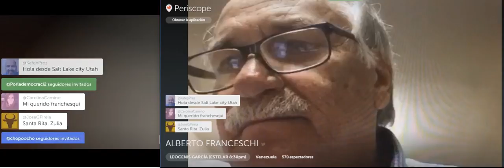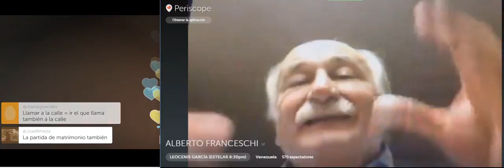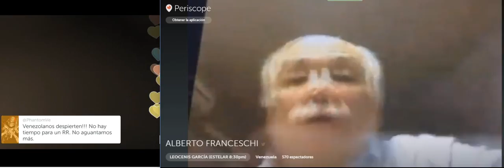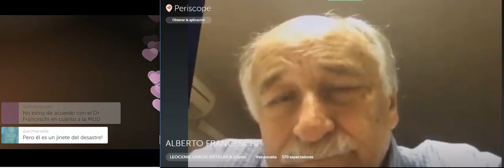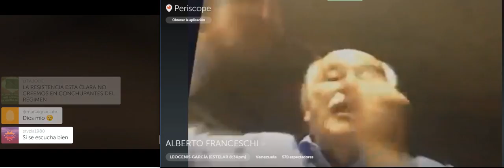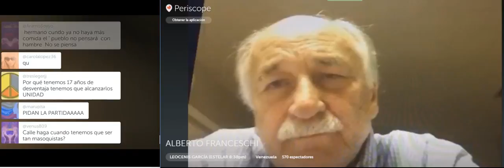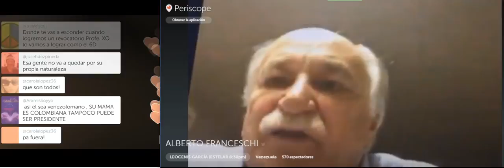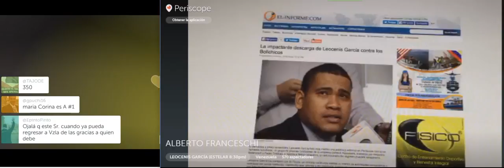Leocenis García: Dialogo con Alberto Franceschi vía Periscope 04/05/2016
Leocenis García: Entrevista a Alberto Franceschi vía Periscope 13 de Abril 2016